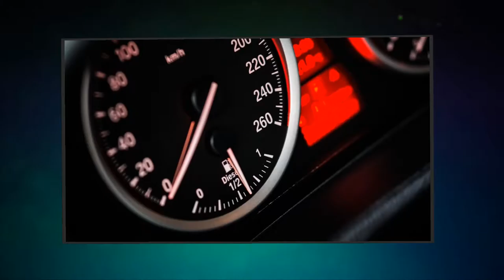Westchester - The Seldon Plan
Another music video (without lyrics) by Fred Zoer.